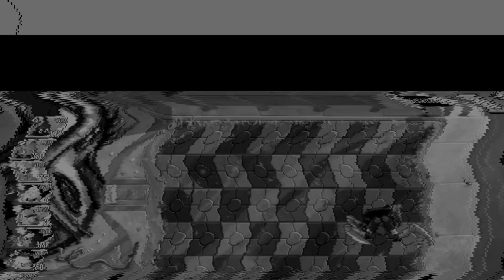Pvz 2 Far Future Fracas In 10.0.2 Game Play [ KgYutan 60fps EpicOBB ]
Plants Vs Zombies 2 [Epic] OBB World Expansion & Chinese Plants

𝐁𝐲. 𝐊g Yutan